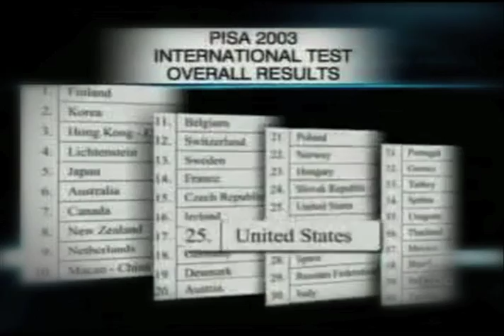Failing U.S. Education System - A Discussion About Failing American Schools - USA Today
The education system in the United States lags far behind many countries in the world, including poorer and less developed countries. Fremont College offers a new paradigm in education, with programs geared towards bridging the gab between the classroom and the 21st Century workplace. Fremont College is the solution to the problem with the failure of American schools.